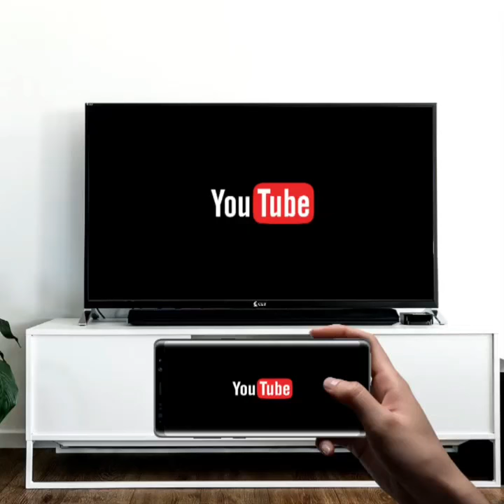Screen Mirroring with CLT Smart Tv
Cast Your smart phone videos directly to the CLT Tv wirelessly with ease. Just tap and throw the videos to your tv and enjoy the cinema wide experience. With latest android 9 software and 1GB inbuilt RAM , you never gonna miss any that wide screen experience ever again. No need to download, Upload and then play , now simply Tap And Play on wide screen without any Lag.